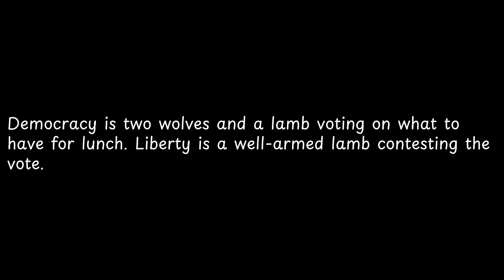Democracy is two wolves and